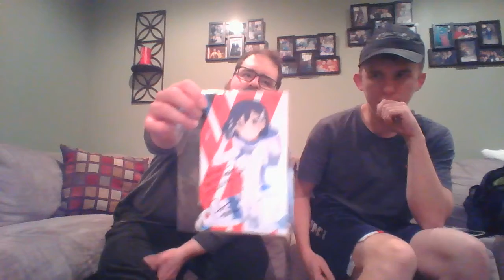Mini Cast : weekends with the weebs, Joes arch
A discription of the anime convention and Joes adventure before hand.